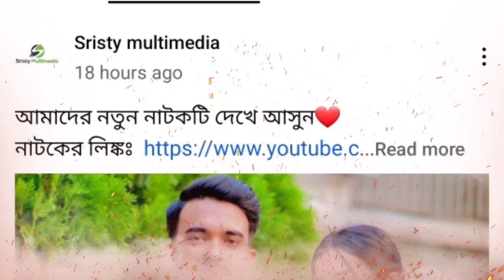Village | chele tor preme porar karon | Male Version | kazi Shuvo | বিস্তারিত কে কি পার্ফম করেছে